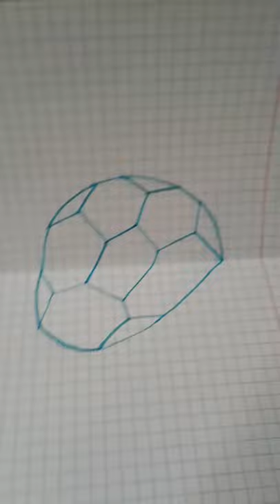How to Draw a Ball | 3D trick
How to Draw a 3D Ball on Graph paper.